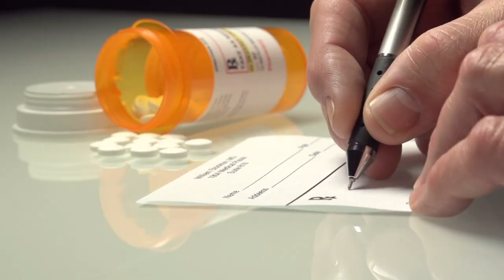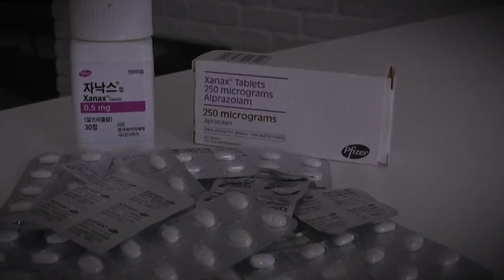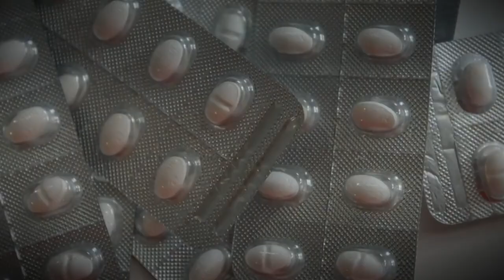How Lil Xan Ruined His Own Career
The video begins with Lil Xan's early years, detailing his troubled childhood and eventual move to Los Angeles to pursue a career in music. The video then delves into his breakthrough hit, "Betrayed," which propelled him to stardom seemingly overnight. From there, the video examines Lil Xan's various controversies, including his feud with fellow rapper Tupac Shakur, his tumultuous relationship with singer Noah Cyrus, and his struggles with addiction.

As the video progresses, it becomes clear that Lil Xan's downfall was not the result of any one thing, but rather a combination of factors. His addiction to drugs and alcohol, his erratic behavior, and his refusal to take responsibility for his actions all contributed to his eventual downfall. The video also explores the impact of social media on Lil Xan's career, as well as the role of the media and fans in shaping his public image.

Overall, the video about how rapper Lil Xan lost everything is a compelling and emotional look at the dangers of fame and the toll it can take on even the most talented and successful artists. Through its honest and insightful portrayal of Lil Xan's journey, the video provides valuable lessons for anyone looking to make it in the cutthroat world of hip hop.

Spending Billions is a channel that was created to share with the world how the lives of the rich and famous REALLY live. We take a look at celebrities, athletes, influencers, and rich people who spend their money in the craziest of ways.